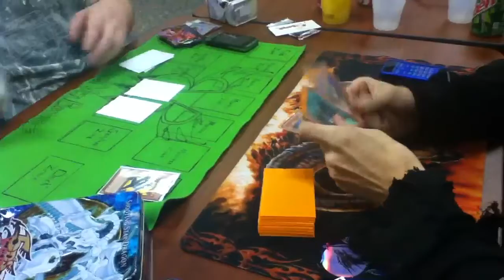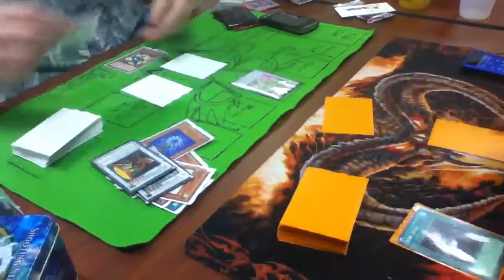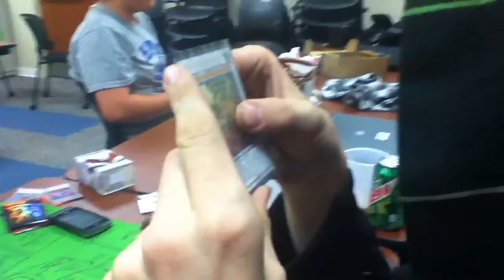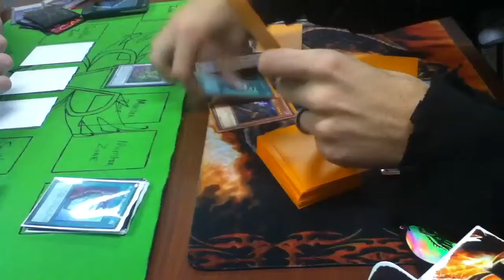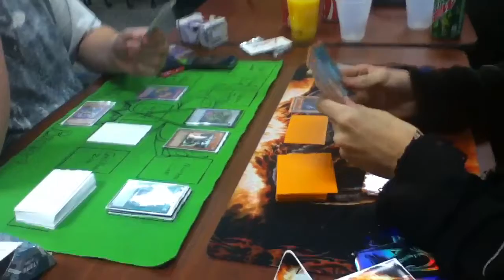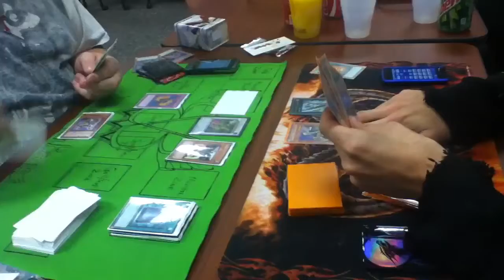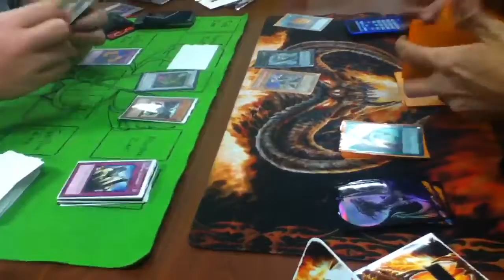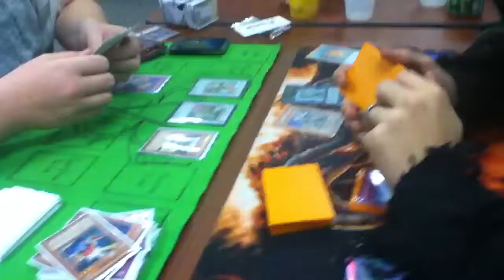Tech Genus vs. Gravekeepers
Nick's Tech Genus vs. Tyler's Gravekeepers.

Nick's Channel.

Tyler's Channel.